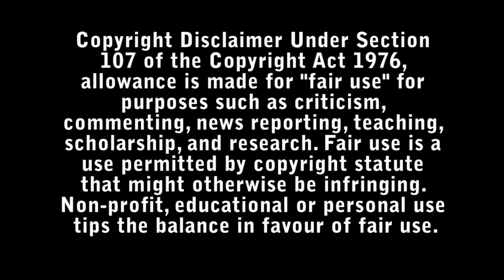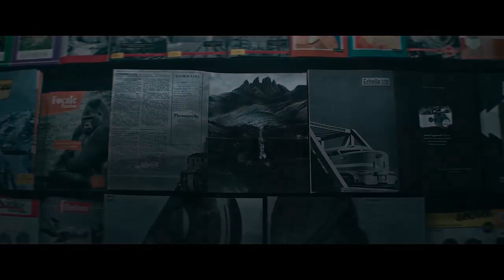The Nun II Horror Review - Bad Movie Reviews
1956 - France. A priest is murdered. An evil is spreading. The sequel to the worldwide smash hit follows Sister Irene as she once again comes face-to-face with Valak, the demon nun.

Directed by : Michael Chaves

Starring :

- Taissa Farmiga
- Jonas Bloquet
- Storm Reid
- Anna Popplewell
- Bonnie Aarons
- Katelyn Rose Downey
- Suzanne Bertish
- Léontine d'Oncieu
- Anouk Darwin Homewood
- Peter Hudson
- Tamar Baruch
- Natalia Safran
- Maxime Elias-Menet
- Pascal Aubert
- Alexandra Gentil
- Florence Mestais
- Margaux Borel
- Viviana Moin
- Renata Palminiello
- Fulvia Patrizia Olivieri
- Camille Amiel
- Margot Morris
- Gaël Raës
- Sarah Pachoud
- Lieve Carchon
- David Horovitch
- Paul Spera
- Kate Colebrook
- Margot Bernazzi
- Delcho Koprivshki
- Philippe Josserand
- Aaron-Jon North
- Andrew Morgado
- Patrick Wilson
- Vera Farmiga